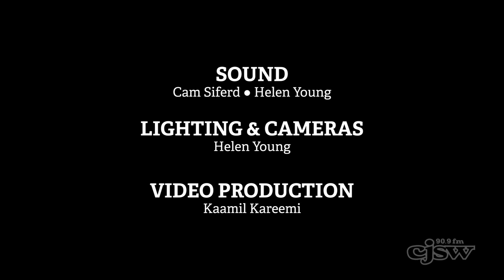Mouraine LIVE @ CJSW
Mouraine LIVE on Them Fatale

Audio Engineers: Cam Siferd, Helen Young
Cameras: Helen Young
Video Production: Kaamil Kareemi

CJSW broadcasts live from Mohkinstsis (Calgary), located on Treaty 7 Land

02:07 - Lion Hearted
06:19 - Gold
09:55 - Interview
20:10 - Bigger Dreams
23:50 - Bad Mon